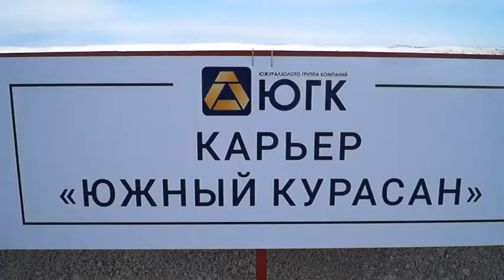786 ВИЗИТ ГУБЕРНАТОРА НА КАРЬЕР В ПОС. ГОРБУНОВСКИЙ